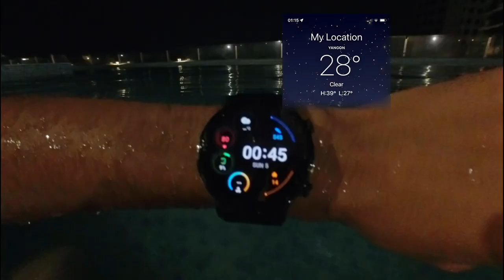Myanmar Feels Like HELL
Myanmar is really bad...

The weather in Myanmar is really bad (dead hot)

Timestamps:

0:00 Back to Myanmar
0:11 Myanmar weather
0:57 Swimming pool at night

Yangon, Myanmar